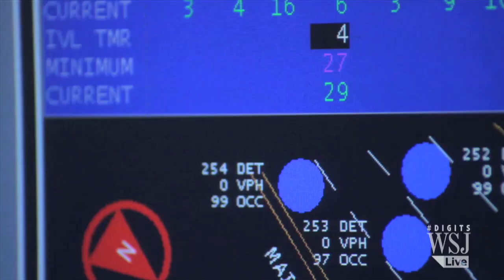Fighting Traffic With Computers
Getting around traffic gridlock in Los Angeles may now be easier than taking an alternate route. The WSJ's Michael Koftsky tells us how a computer is helping to clear congestion.